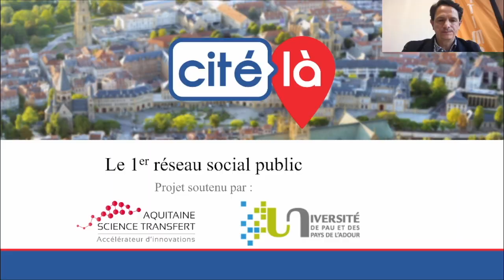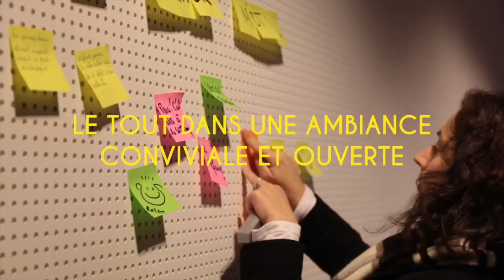Evénement "La valorisation économique en Sciences Humaines et Sociales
Aquitaine Science Transfert, en association avec des représentants de la recherche académique aquitaine en SHS, ambassadeurs de leur discipline et de cet événement, et pour le compte des établissements de recherche du site, lance une invitation vers les chercheurs et tous les personnels SHS des laboratoires d’Aquitaine, pour ensemble poser le débat de la valorisation économique des sciences humaines et sociales.
Sortir de certains préjugés, créer un moment de rencontre convivial et ouvert : voici l’ambition de la rencontre que nous souhaitons partager avec vous.